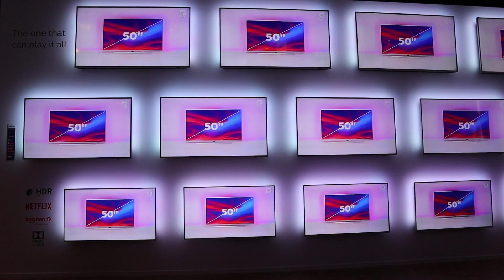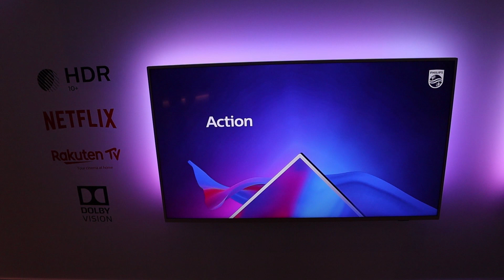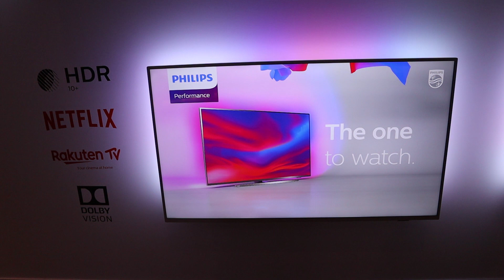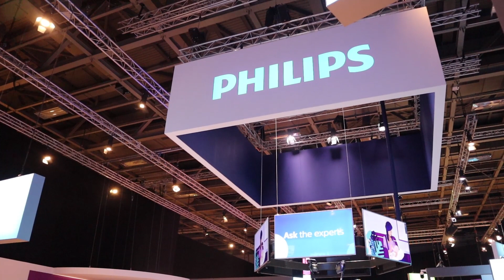Philips'in yeni TV'leri ne zaman Türkiye'ye geliyor?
IFA 2019'da Philips TV Türkiye Pazarlama Direktörü Can Göver ile konuştuk. Can Bey, hem şirketin IFA'da tanıttığı yeni TV modellerini hem de ülkemizi ilgilendiren önemli bilgiler paylaştı.